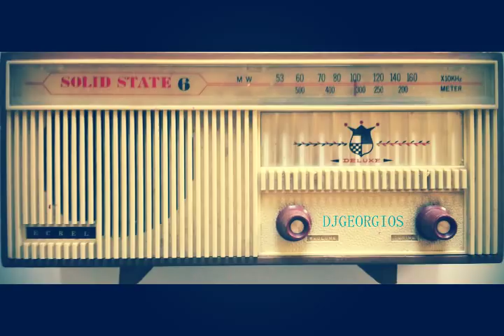♦️ΠΕΡΑΣΜΕΝΑ ΝΑΙ♠️ΞΕΧΑΣΜΕΝΑ ΟΧΙ♠️ΠΑΛΙΟ ΛΑΙΚΟ ΤΡΑΓΟΥΔΙ🎵45ΣΤΡΟΦΩΝ♦️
ΧΡΟΝΙΑ ΠΟΛΛΑ ΜΕ ΥΓΕΙΑ!
ΣΕ ΟΛΟΥΣ ΤΟΥΣ ΓΙΩΡΓΗΔΕΣ ΚΑΙ ΓΕΩΡΓΙΕΣ!
ΜΕΓΑΛΗ Η ΑΓΑΠΗ ΚΑΙ Η ΕΚΤΙΜΗΣΗ ΜΑΣ!
 Από τους συντελεστές..;
ΠΡΟΣ ΟΛΟΥΣ ΣΑΣ.. ΑΠΟ ΤΟ ΚΑΝΑΛΙ.
 kendavros59 💎🎆💎🎆💎